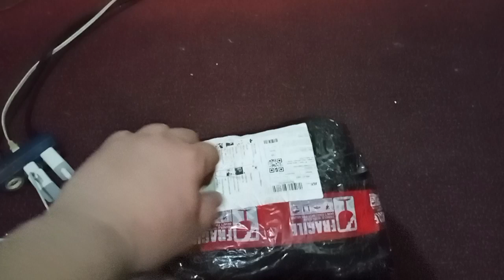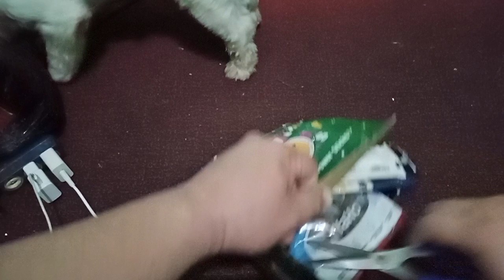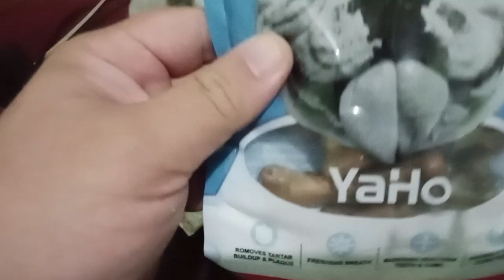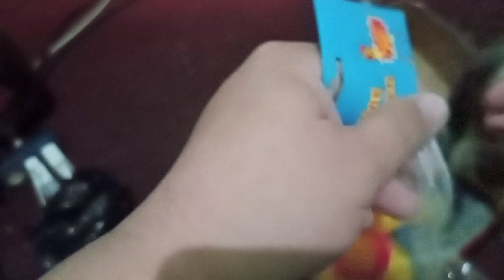my dog has some unboxing to do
our dog have purchased his own stuff online and this is his own unboxing video